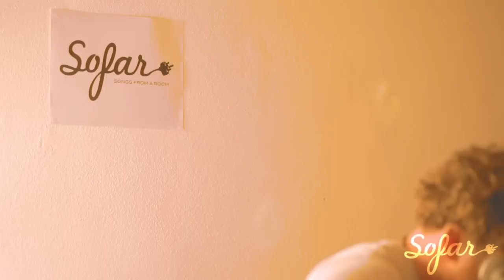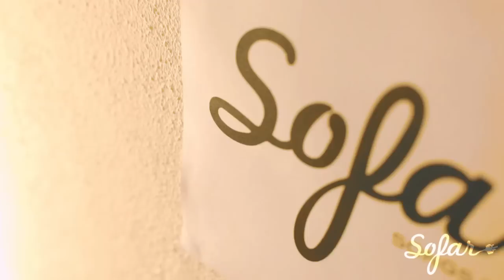Jack Williams - Painting Glass | Sofar Munich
Jack Williams performing “Painting Glass” at Sofar Munich on October 20th, 2014

(Sofar Sounds Munich, Show #1121)

Audio by: Johannes Then